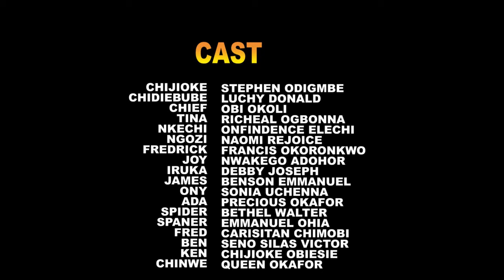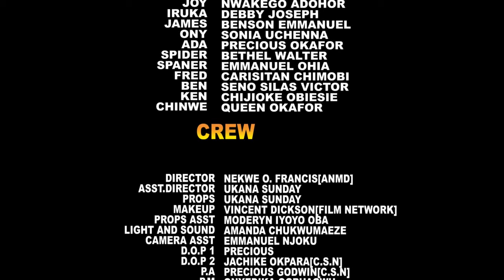This Movie Will Make You Grow Your Faith And Make You Pray & Trust God Forever2-2024 Nigerian Movies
Chijioke is in love with Tina but His parents disapproves of it. What happened next will shock you.

FirstClassTV#nigerianmovies#CANADA#JAMAICA#USA#UK#TRINIDADANDTOBAGO#africannigerianlatestmovies#ruthkadiri247#mauricesamtv